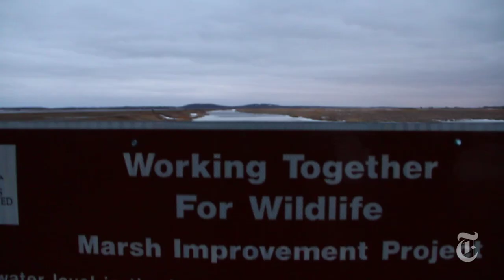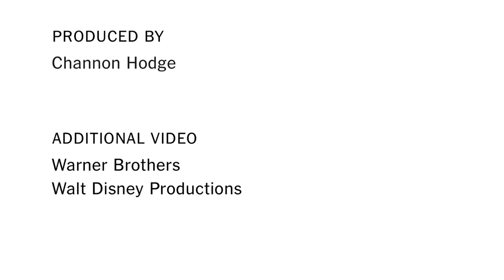An Avian Tribe Apart: The Subtle and Surprising World of Owls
in order to embed this video

02/25/13 - TimesCast: Scientists and bird lovers delve into the subtle and surprising world of owls.